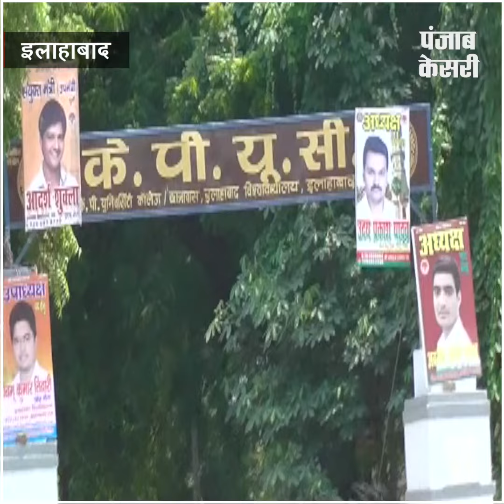इलाहाबाद विश्वविद्यालय में छात्रसंघ चुनाव का ऐलान, 14 अक्टूबर को होगा मतदान